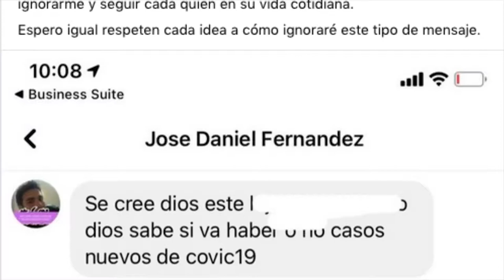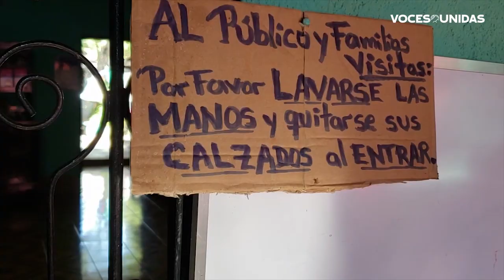Médico de León atiende a diario a pacientes con síntomas Covid-19